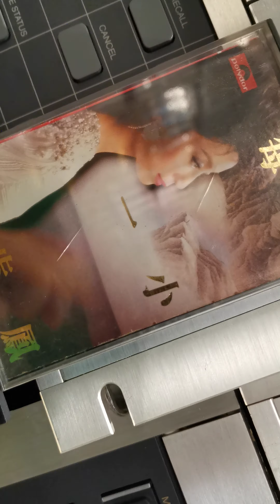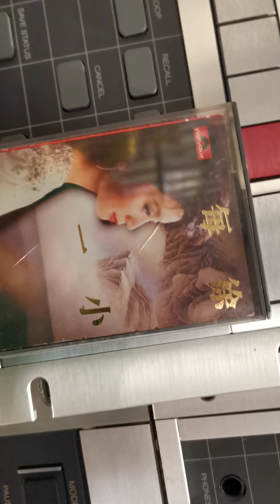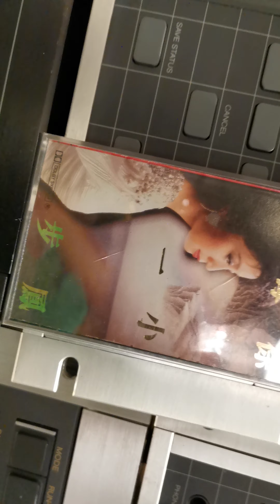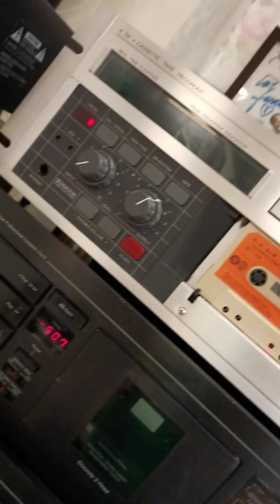徐小鳳 一臉紅霞 1986 cassette